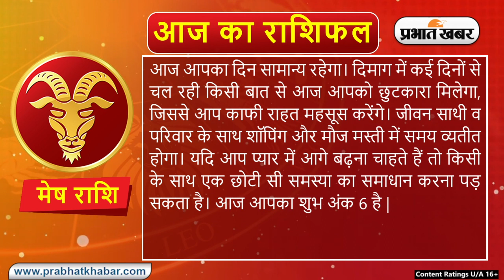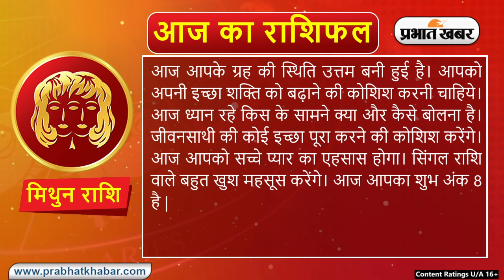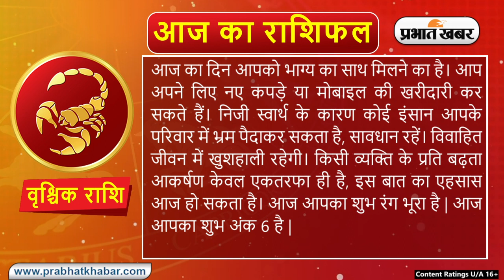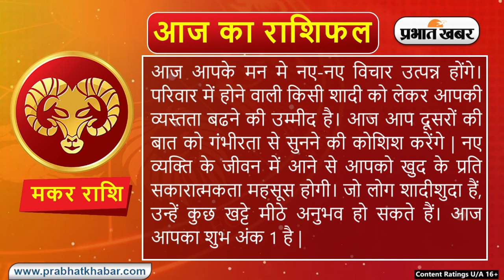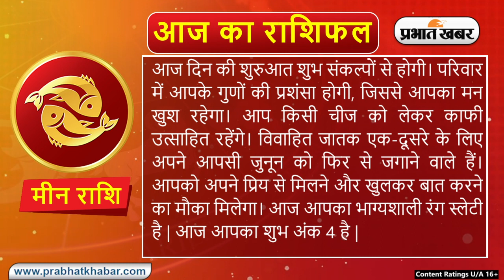Daily Rashifal 26 November, Sunday: Aries से Pisces राशि के लिए कैसा होगा आज का दिन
Daily Rashifal 26 November, Sunday :  आज का राशिफल Aaj Ka Rashifal में जानिए हिंदी में अपना दैनिक राशिफल  Daily Rashifal in Hindi.आपका दिन कैसा बीतेगा, आपका भाग्य और आपके लिए शुभ रंग क्या है? इन सवालों के जवाब Horoscope Today के जरिए मिलेंगे. आपका आने वाला वक्त कैसा होगा? Career कैसा रहेगा या फिर  Love Life कैसी होगी, यह सब जानने के लिए Money Rashifal, Career Rashifal, Love Rashifal पढ़ें. साथ ही जानिए मेष राशिफल Aries Horoscope, वृष राशिफल Taurus Horoscope, मिथुन राशिफल Gemini Horoscope, कर्क राशिफल Cancer Horoscope, सिंह राशिफल Leo Horoscope, कन्या राशिफल Virgo Horoscope, तुला राशिफल Libra Horoscope, वृश्चिक राशिफल Scorpio Horoscope, धनु राशिफल Sagittarius Horoscope, मकर राशिफल Capricorn Horoscope, कुंभ राशिफल Aquarius Horoscope, मीन राशिफल Pisces Horoscope.

क्या कहते हैं आपके सितारे, देखें मेष से मीन राशि तक सभी 12 राशियों के लिए कैसा रहेगा आज का दिन I 26 नवम्बर , 2023, रविवार